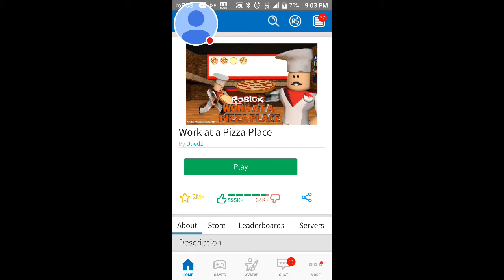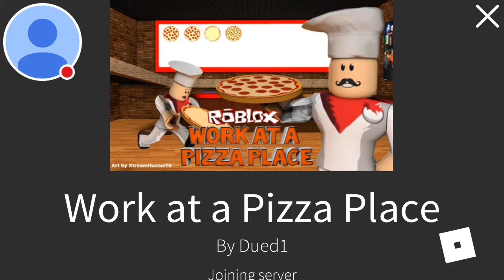My first Roblox scream